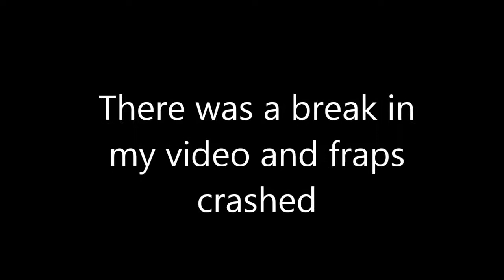Cry of Fear part 12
Todays video we leave the school and head down into the subway. Very interesting stuff down there ;) ENJOY